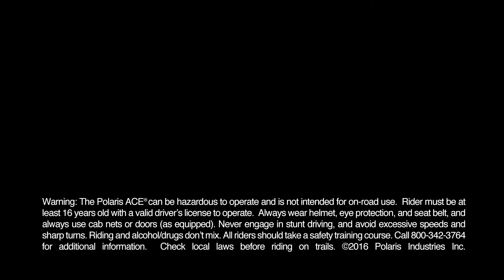Polaris ACE 900 XC Take Control of Your Adventure Polaris Off Road Vehicles